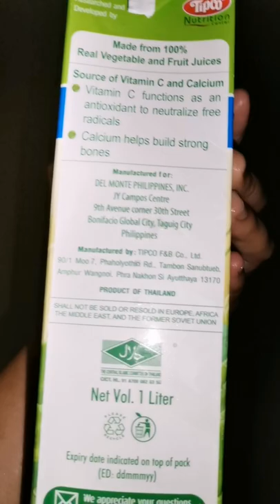100 % Aloe Vera Juice 😋